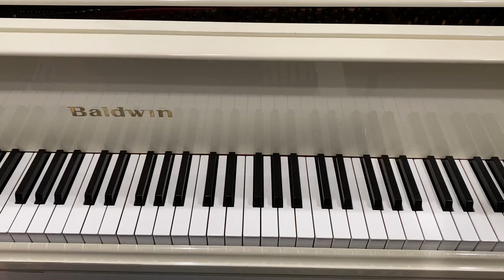Catherine Rollin - Reeds and Cranes - Museum Masterpieces Book 1